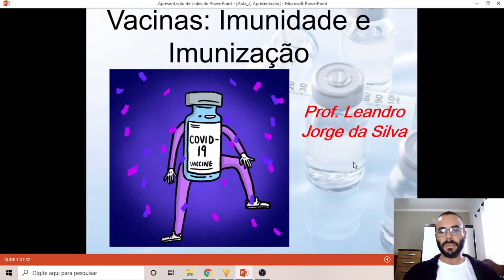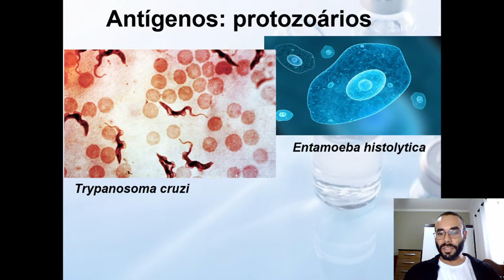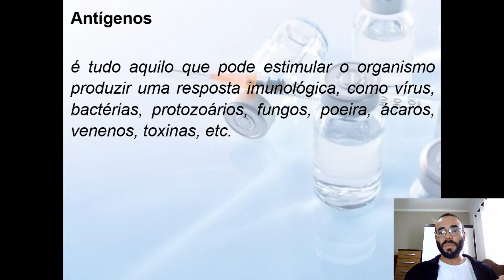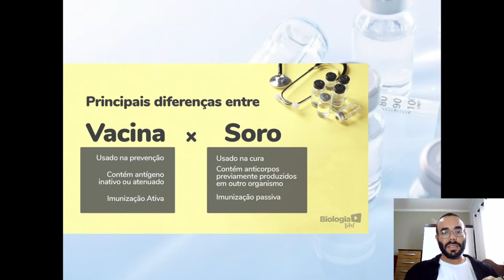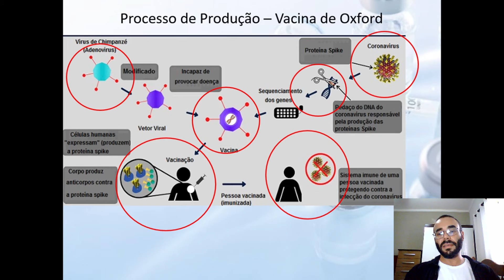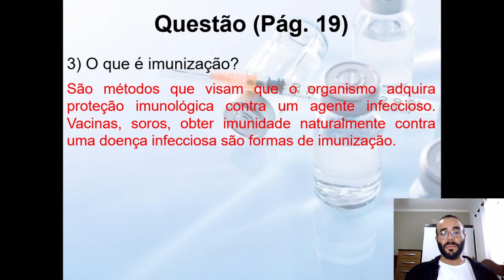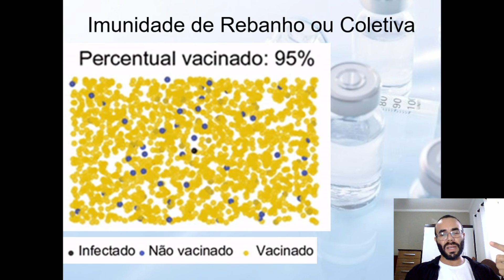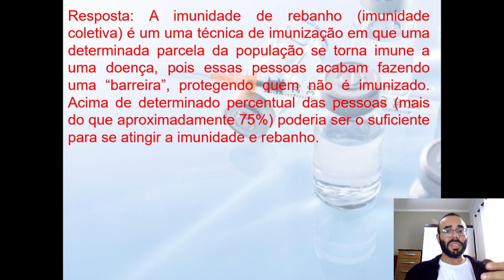EJA EFII AULA 2 MATERIAL 1 CIÊNCIAS